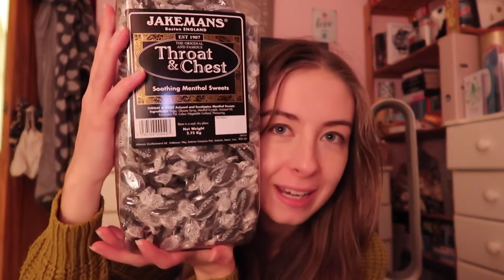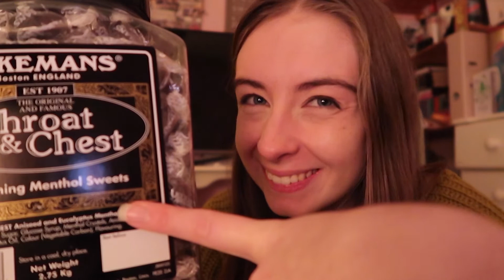It's The Size Of My Head!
Mon 22nd November 2021 // 961

EQUIPMENT
Vlog Camera: Canon Powershot G7X Mark II
Hand Grip/Tripod: Manfrotto Pixi
Editing Software: Adobe Premiere Pro

WHAT WERE WE DOING ON NOVEMBER 22ND...